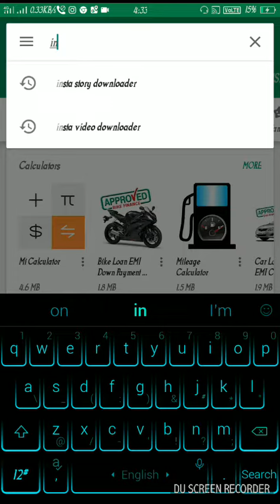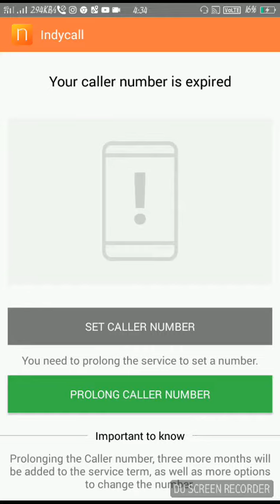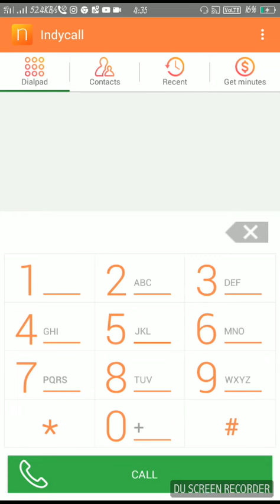How to Call Someone As A Different Number /fake call id call anyone without Showing your no